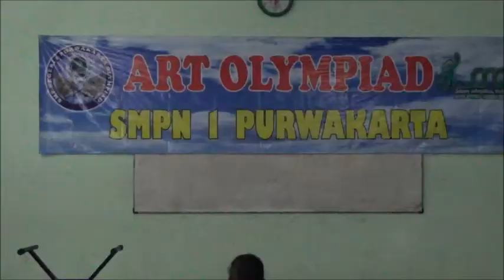SPENSA OLYMPIAD 2017 JAIPONGAN